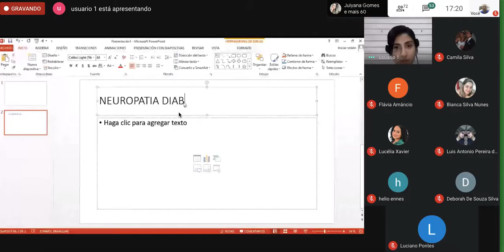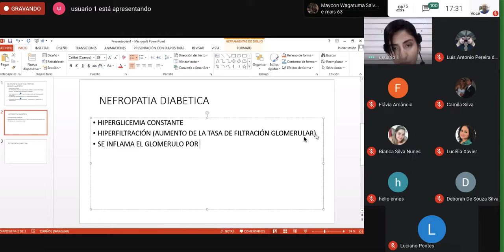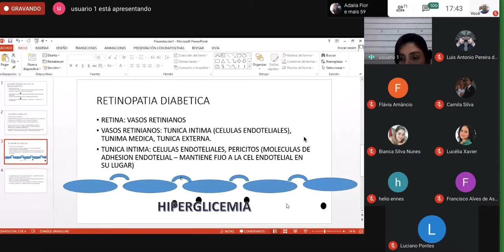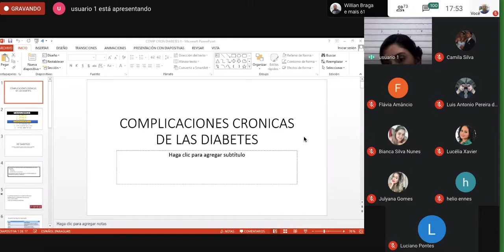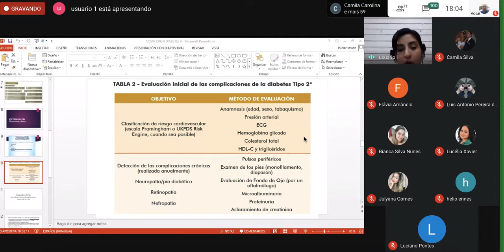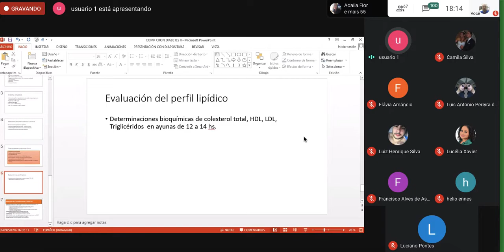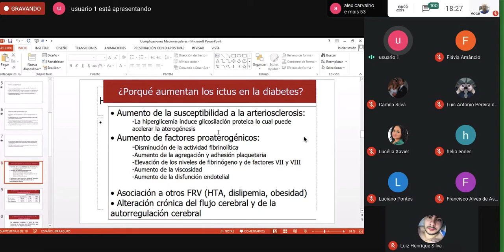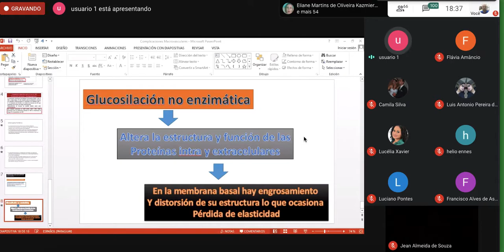Fisiopatologia II - 15/09/2020